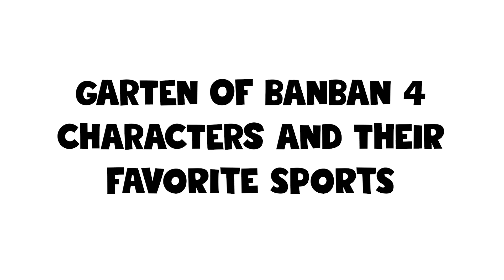Garten of Banban 4 Characters and Their Favorite DRINKS + FOODS (and other favorites) | SYRINGEON